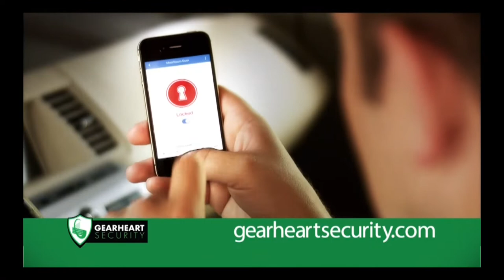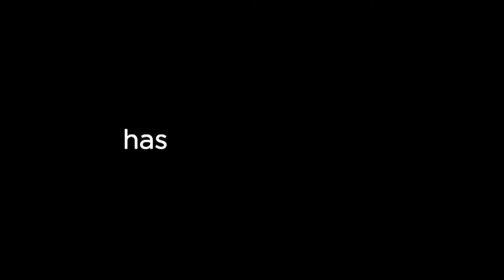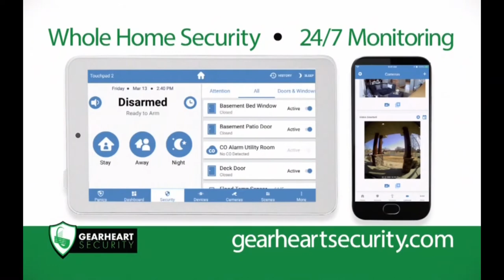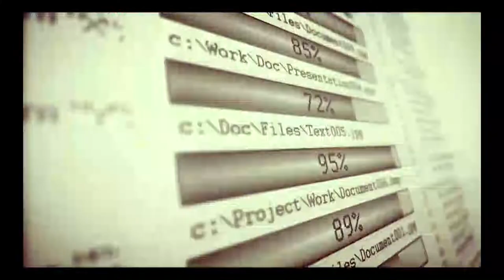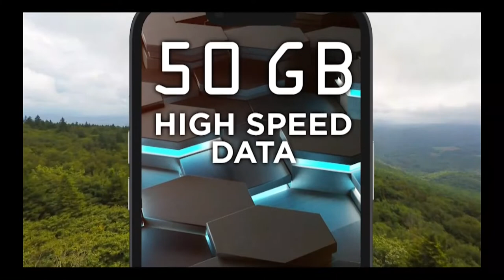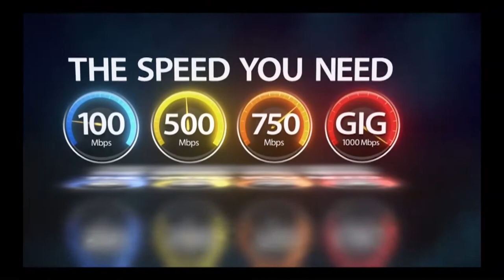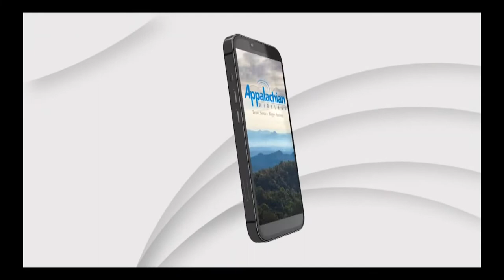[Throwback Thursday] Betsy Layne vs. South Floyd (December 11, 2009)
For our final Throwback Game of 2021, we have picked another barn burner, this one from the 09-2010 season as the Betsy Layne Bobcats travel to South Floyd to take on the Raiders (December 11, 2009). You can watch this game on our WPRGtv Facebook Page, YouTube Channel, or on WPRG TV 5 & HD 105!  🏀